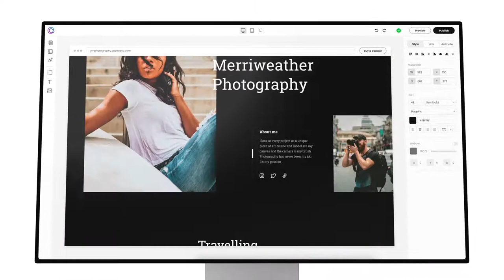Cerkutay And Aygul Fight 💔 Cerkutay Sad Reaction Aygul